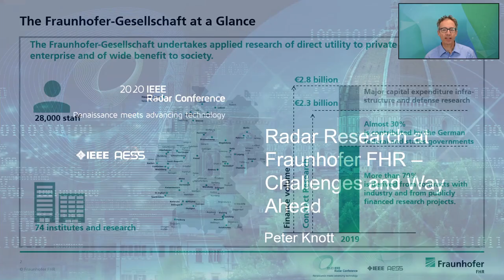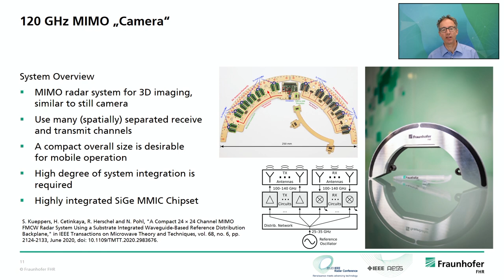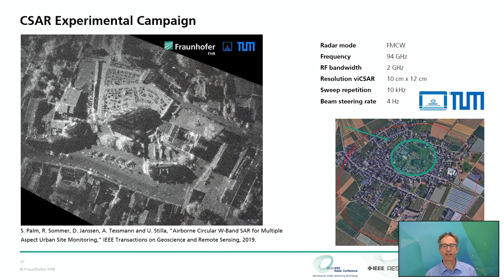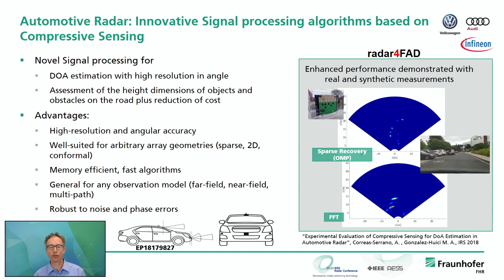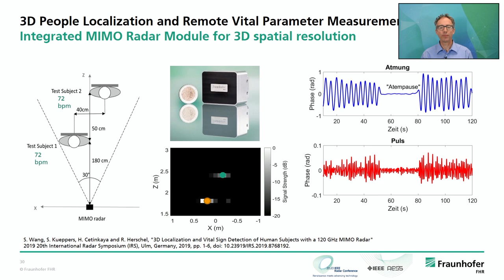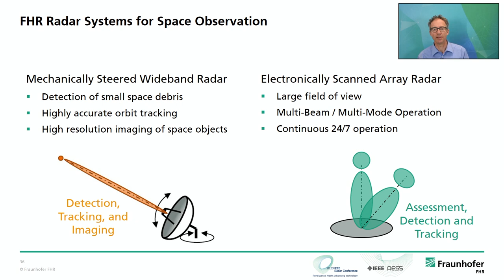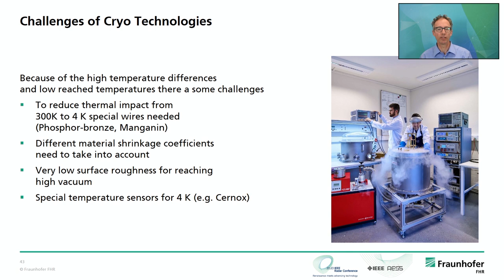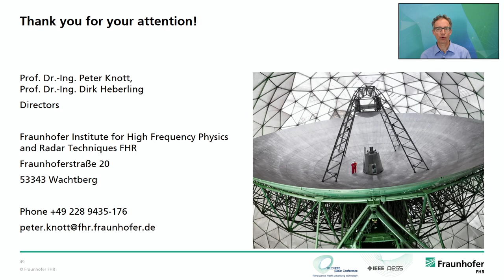Prof. Knott, IEEE Radar Conference 2020: Radar Research at Fraunhofer FHR - Challenges and Way Ahead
Our institute director Prof. Dr.-Ing. Peter Knott had the honour to give the opening lecture at the IEEE Radar Conference in Florence from 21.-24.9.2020. Unfortunately, the conference was only held virtually, but for that reason we can provide his presentation as a video here:
"Radar Research at Fraunhofer FHR - Challenges and Way Ahead"

If you want to know more about our current radar and high frequency research, we recommend our weekly live sessions "Radar in Action". 30 minutes presentation and answering questions. Free of charge - only one registration is necessary. More information and registration:

--- Deutsch ---

Unser Institutsleiter Prof. Dr.-Ing. Peter Knott hatte die Ehre bei der IEEE Radar Conference vom 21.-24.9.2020 in Florenz den Eröffnungsvortrag zu halten. Leider fand die Konferenz nur virtuell statt, aber dafür können wir Ihnen hier seinen Vortrag als Video bereitstellen:

Wenn Sie mehr über unsere aktuelle Radar- und Hochfrequenzforschung wissen möchten, empfehlen wir unsere wöchentlichen Live-Sessions "Radar in Aktion". 30 Minuten Präsentation und Beantwortung von Fragen. Kostenlos - nur eine Anmeldung ist nötig. Mehr Informationen und Anmeldung: